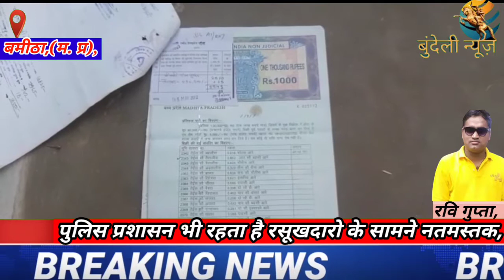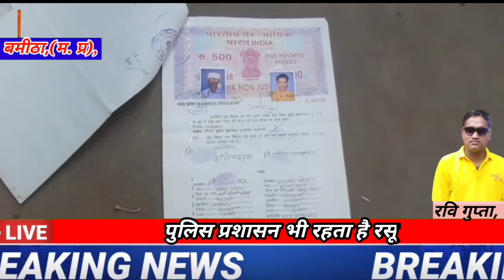शिवराज के राज में रसूखदारों का बोलबाला पुलिस प्रशासन भी रहता है रसूखदारो के सामने नतमस्तक,बामीठा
शिवराज  के राज में रसूखदारों का  बोलबाला पुलिस प्रशासन भी रहता है रसूखदारो के सामने नतमस्तक,
बामीठा थाना  अंतर्गत सीलोन चौकी के मामले सामने आये है

 पहला मामला रामकुंअर पटेल पति गोकुल पटेल की कृषि भूमि ग्राम झमटूली में है जिस पर गांव के ही रसूखदार कब्जा करने के मकसद से आए दिन किसान रामकुअंर को धमकियां देते हैं मारपीट करते हैं   विगत 9 वर्षों से लगातार बमीठा थाना और सीलोन चौकी में आवेदन दे रही है लेकिन आज दिनांक तक कोई भी सुनवाई या निराकरण नहीं हुआ है इससे पता चलता है कि पुलिस भी रसूखदारों  के सामने नतमस्तक  रहती है
दूसरा मामला भी झमटूली  ग्राम का है

शंकर पटेल के द्वारा  ग्राम में ही कृषि भूमि खरीदी थी 2015 में जिसका ऑनलाइन रजिस्ट्रेशन हो चुका था लेकिन विक्रेता के द्वारा जबरन फिर से कृषि भूमि पर कब्जा कर लिया गया फरियादी के द्वारा न्यायालय में मुकदमा चला फरियादी को वापस कब्जा दिलाए जाने के लिए बमीठा थाना को 2017 मेआदेशित किया गया था लेकिन 3 वर्ष बीत जाने के बाद भी आज दिनांक तक फरियादी अपनी कृषि भूमि को पाने के लिए परेशान घूम रहा है जिससे यह साफ पता चलता है कि पुलिस प्रशासन भी  रसूखदारों के सामने नतमस्तक है, पुलिस प्रशासन को ना ही  न्यायालय के आदेश का सम्मान है, और ना ही एसडीएम के आदेश की परवाह
फरियादियों के द्वारा जनसुनवाई में आवेदन दिया गया  न्यायालय में मुकदमा लगाया गया  एसडीएम कोर्ट में आवेदन किया  फिर भी किसी भी प्रकार का  कोई भी परिणाम  ना निकला अब यह हालात है, कि दोनों फरियादी इतने परेशान हो चुके हैं कि दोनों फरियादी आत्मदाह करने के लिए  मजबूर हैं,
जब इस मामले में थाना प्रभारी से बात करना चाही तो किसी भी प्रकार का जवाब देने से इंकार कर दिया गया,

बुन्देली न्यूज़,